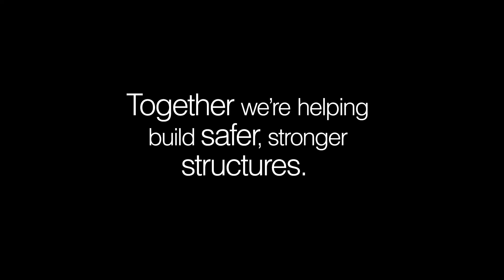Quik Drive® is now available in a CORDLESS option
The Cordless PRO300 system is ideal for, but not limited to, underlay, subfloor, sheathing and decking applications. Designed to drive 40 – 75mm (8 – 12 gauge) screws, the PRO300 is a truly flexible tool to cater for a wide range of applications. Incorporating a precision countersink adjustment that produces consistent screw depth, combined with the auto-feed mechanism delivers fast, hassle‑free driving on the jobsite.▼

Save time and money with maximum freedom, high torque and consistent performance!